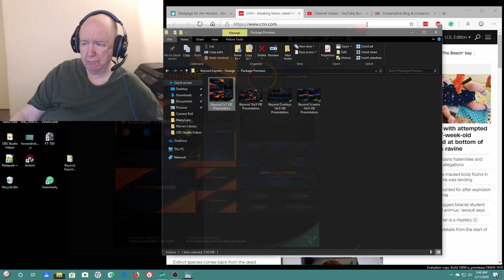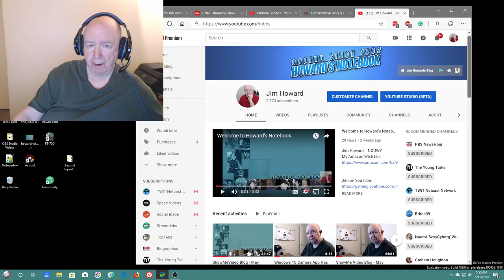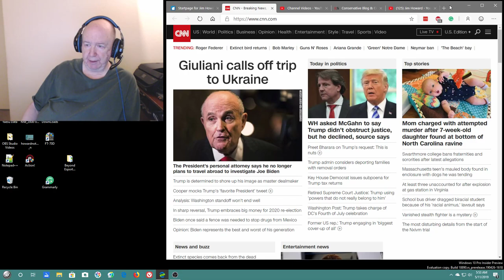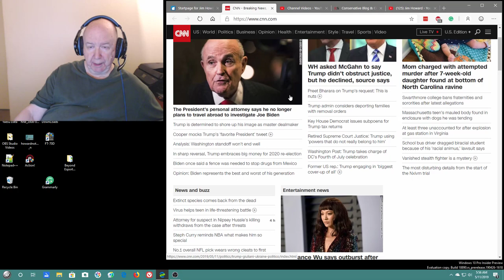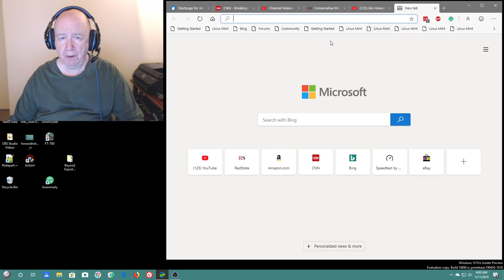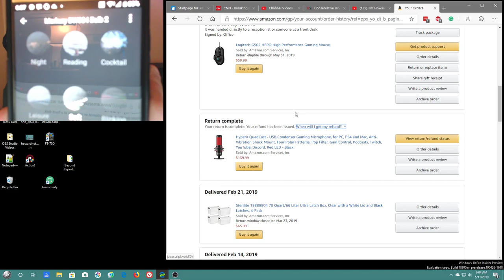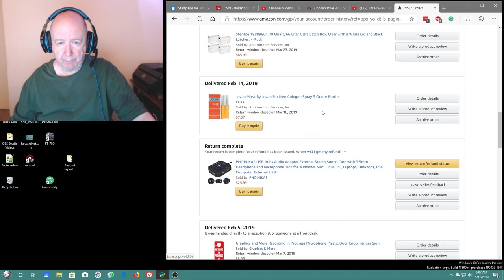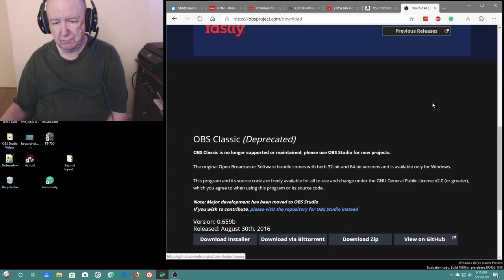ShowMeVideo: Playing with OBS Studio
I am just playing around with OBS Studio.  I could not get it to live stream.  I am doing something wrong.  I will watch some YouTube video about it.

Smart LED Bulbs